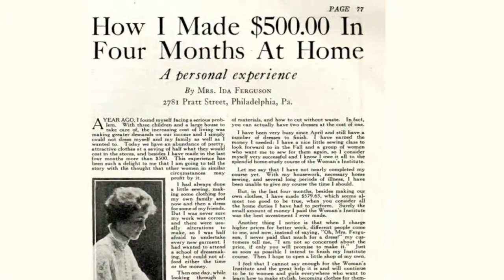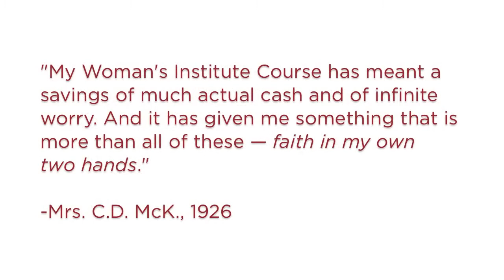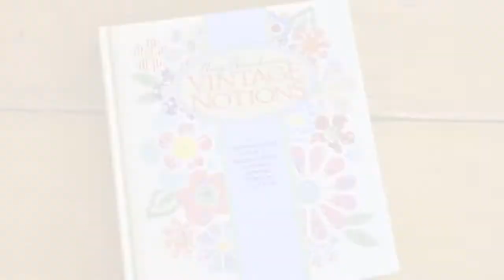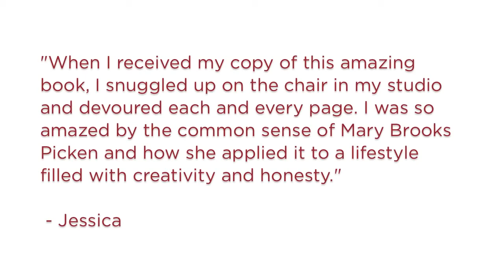Amy Barickmans Vintage Notions Book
Author Amy Barickman takes you on a tour of her award-winning book, Vintage Notions: An Inspirational Guide to Needlework, Cooking, Sewing, Fashion, and Fun. Take a look inside the colorful pages, go behind the scenes to learn the fascinating history behind the book's vintage content, and learn how to stay connected with Amy for continued vintage inspiration!